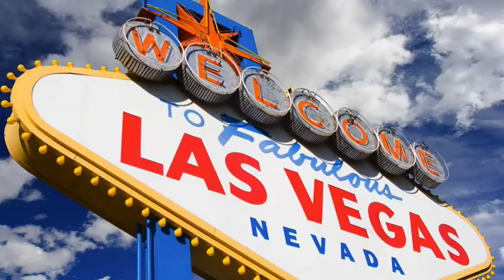Jag Ghoomeya | Yaara Sili Sili | Cover Song | Nisha Rawal | Rahat Fateh Ali Khan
This cover song was shot during Nisha’s visit to the U.S., keeping in mind her love for travelling and music.
It has been shot by capturing the illuminated landscapes in the beautiful city of Las Vegas.

Cover Song Credits:
Songs: Jag Ghoomeya & Yaara Sili Sili Mash Up
Singer: Nisha Rawal
Re-Programmed: Ambresh Shroff
Mixed & Mastered: Uddipan Sharma @ Meet Bros. Recording Studio

Video Credits:
Artiste: Nisha Rawal
Direction & Camera: Karan Mehra & Ron Ray
Head of Post Production: Abdul Rehman
Editor: Shaikh Parvez
Additional Camera D.O.P.: Ashley Otero
Camera Assistant: Vimal Patel
Associate Editor: Musharraf Quazi

For all my friends who played my assistants and drivers 😊:
Anand Shah
Michelle Ray
Rujuta Shah

Thank You dear Guruji
Pandit Sanjay Mishraji

Original Credits:
Song 1 - Jag Ghoomeya (Sultan)
Singer: Rahat Fateh Ali Khan
Lyrics: Irshad Kamil

Song 2- Yaara Sili Sili
Movie: Rudaali (1993)
Singer: Lata Mangeshkar
Song Lyricist: Gulzar
Song Type/ Mood: Love
Music Composer: Bhupen Hazarika
Music Director: Bhupen Hazarika